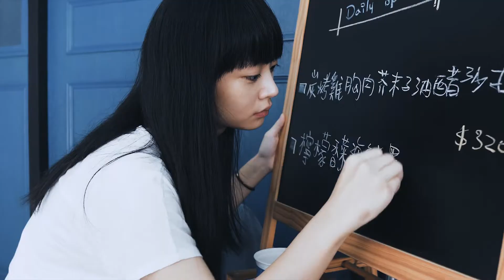高雄餐旅大學傑出校友專訪-頁小館